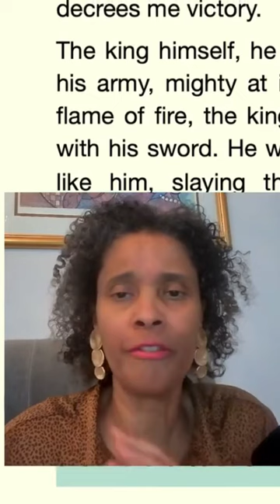Why did Kemetic people call others, "wretched?#